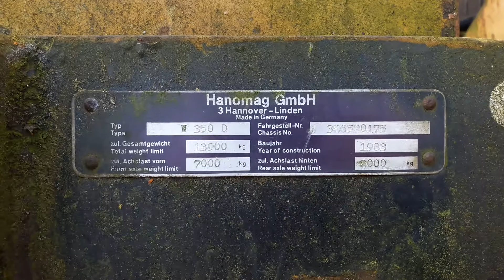Hanomag W 350 D in Lutzhorn 2017